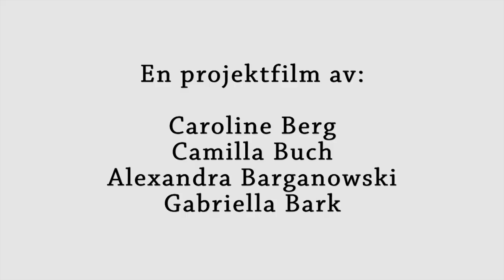Mechthild von Magdeburg - en projektfilm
En projektfilm om Mechthild von Magdeburg.
Medverkande:
Jonna Bornemark, lektor i filosofi

Produktion av:
Alexandra Barganowski
Camilla Buch
Caroline Berg
Gabriella Bark